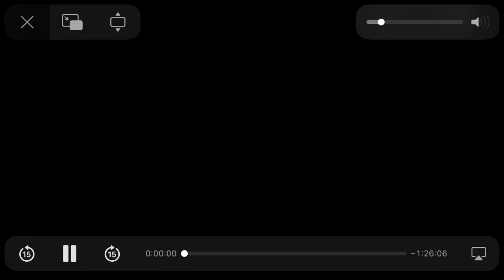Pop Rocks - Sky Cinema 1 Intro